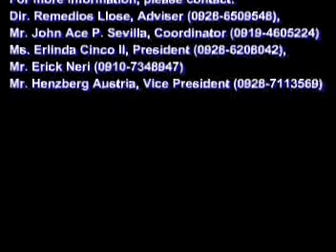umak chorale audition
umak avp